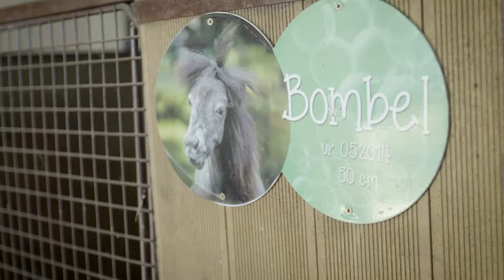10 Cutest Animals with World Records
Are you ready for a cuteness overload?

We’ve got animal influencers, mini horses, surfing dogs and lots more talented pets to see here.

They are all special in their own way, but they’ve got one thing in common – they all hold Guinness World Records titles!